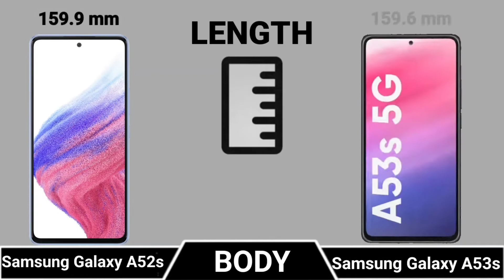Samsung Galaxy A52s 5G Vs Samsung Galaxy A53s 5G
Full Comparison Of  Samsung Galaxy A52s 5G Vs Samsung Galaxy A53s 5G || Samsung Galaxy A52s 5G Vs Samsung Galaxy A53s 5G review

In This Video We are Comparing Samsung Galaxy A52s 5G Vs Samsung Galaxy A53s 5G

Thanks And Love From Technical Creator

About: Technical Creator Is A YouTube Fastest Growing Channel,Where You Will Find Technological And Comparison Videos.New Quality Videos Posted Everyday.